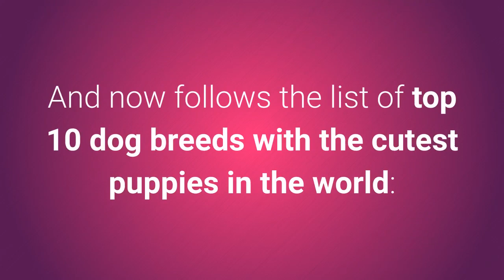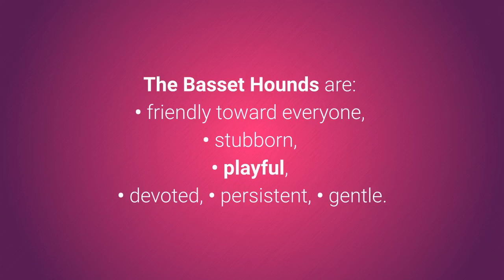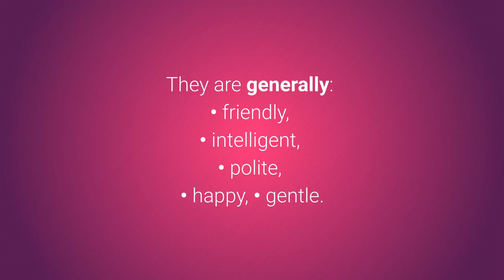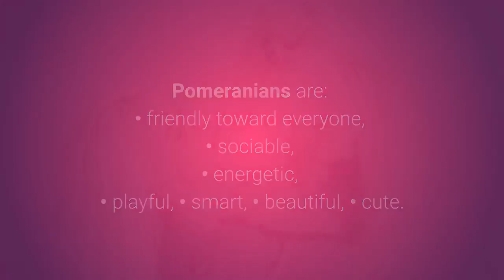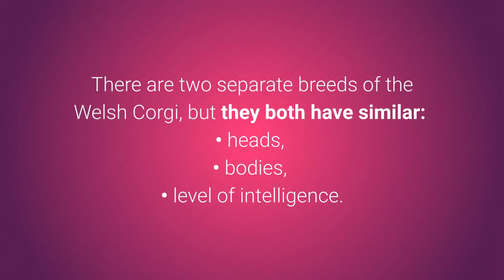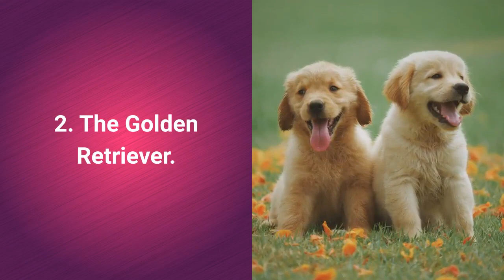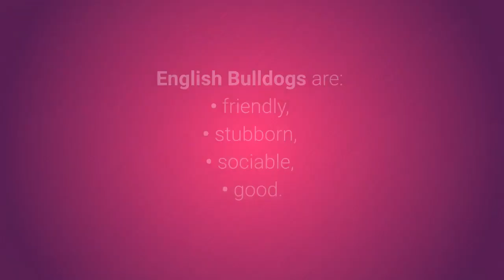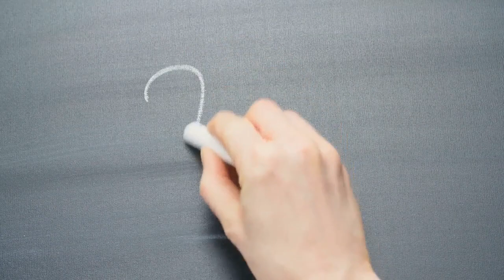🐕 List Of Top 10 Dog Breeds With The Cutest Puppies In The World!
👉 If you are looking for irresistible cute pets, then dogs with the cutest puppies are the best choice for you. Why? Take a look at the list of TOP 10 dog breeds with the sweetest puppies and find out right now...

💵 Tip Jar: 💵
Bitcoin: [14yyb87SSpzXpLnoXCa9ff6kLY5oEJjUwP]

Is there anything more beautiful than cute little puppies?

I'll tell you a secret, there is - and it's dogs with the cutest puppies in the world.

Although this selection of the cutest puppies is subjective, the breeds I singled out will definitely delight you and brighten your day (especially the second breed on the list).

And now follows the list of top 10 dog breeds with the cutest puppies in the world:

10. The Pug.

The Pug is a special dog breed with a slightly unconventional appearance, but you just can't help but smile when you see a Pug puppy.

They melt your heart with:
• their big eyes,
• wrinkled face
• curly tail.

9. The Basset Hound.

The Basset Hound has: short and wrinkled legs, a large amount of loose skin and those charmingly sad eyes.

It also goes without saying that their giant soft ears are simply irresistible.

As far as the owners of these dogs, people love the Basset Hounds and they make for very popular family companions.

8. The Saint Bernard.

Those big paws, covered by especially soft fur, make the Saint Bernard puppies some of the most lovable little giants.

Their sweet sad eyes also simply melt our hearts.

St. Bernard puppies are extremely likable and they strongly attract future dog owners all around the world.

7. The Cavalier King Charles Spaniel.

Nobody can resist the super sweet faces of the Cavalier King Charles Spaniel dogs.

Their smooth tail, silky soft fur, big round dark eyes and cute facial expression attract people right away.

6. The Pomeranian.

The puppies of Pomeranian dog breed look like small bear cubs, although people sometimes believe they're much bigger than they really are.

When you see their swaying fur, tiny ears and round eyes, it becomes simply impossible to not want to pick them up and cuddle, doesn't it?

Due to their small size and incredible cuteness, they are becoming increasingly popular pets.

5. The French Bulldog.

Just like with Pugs and English Bulldogs, the flat face of the French Bulldog has something very lovable about it.

Add to that those big ears, and you have a very cute little puppy.

4. The Welsh Corgi.

With short little legs and ears almost bigger than their bodies, Corgi puppies are exceptionally lovable and cute.

Nobody is left indifferent to their cuteness.

Now you will see the top 3 dog breeds with the cutest puppies in the world.

3. The Labrador Retriever.

The Labrador Retriever is another very popular dog breed in the United States and the United Kingdom.

They are well known for their good behavior, intelligence and beauty.

These puppies come in three cute colors - black, yellow, and chocolate-colored.

2. The Golden Retriever.

There is something about Golden Retriever puppies that makes everyone smile. What is it?

They are used in many advertisements, and it's no secret why - they are irresistible.

And now for the dogs with the cutest puppies in the world. Are you ready?

1. The English Bulldog.

There is something in those wrinkled, fluffy Bulldog puppies that makes people literally melt.

That's why they are extremely popular advertising dogs all across the world, and you can see them on many postcards and print ads.

The incredibly cute Bulldog puppies will make many people simply stop in their tracks on the street in order to get a good look at them.

Dogs with the cutest puppies are just gorgeous and irresistible.

Take care!

Top 10 Dog Breeds With The Cutest Puppies!!